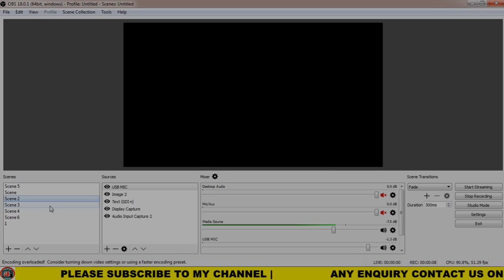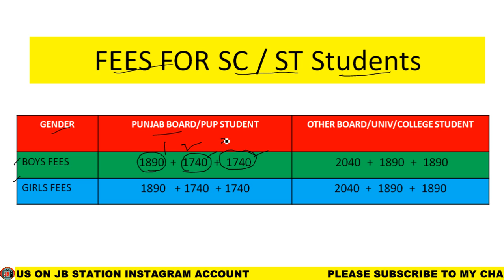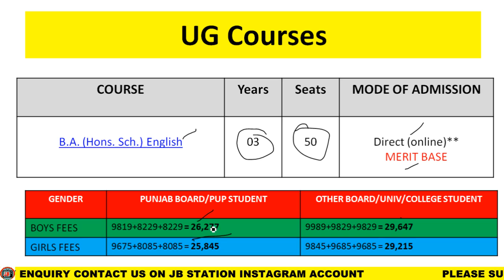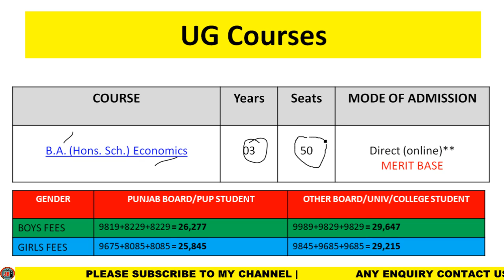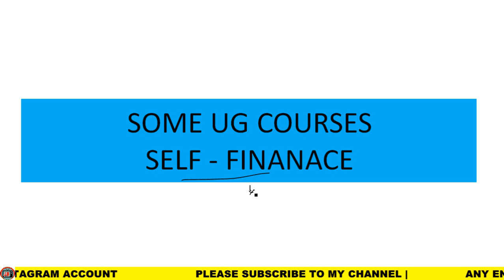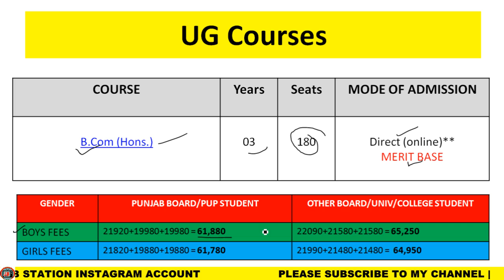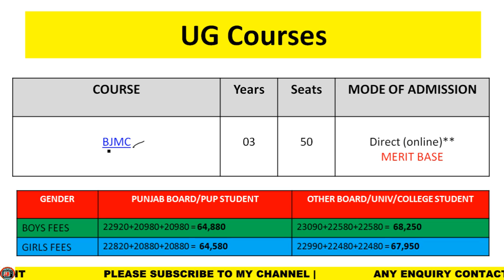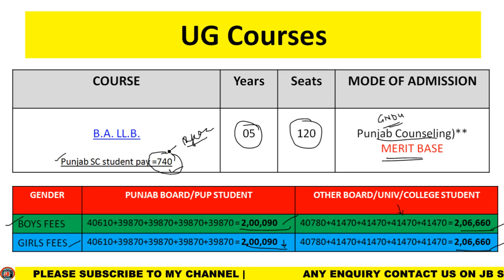UG COURSES AVAILABLR IN GOVT MOHINDRA COLLEGE PATIALA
TOP 10 BAMS COLLEGE IN PUNJAB | BEST COLLEGE IN PUNJAB FOR BAMS | BEST UNIVERSITY IN PUNJAB

how to get admission in bsc or b.pharm PU chd |Bsc or B.Pharm from panjab university Chandigarh

what is cut off PUCET UG |PUCET UG ENTRANCE EXAM cut off kiya hai|check now cut off PUCET UG